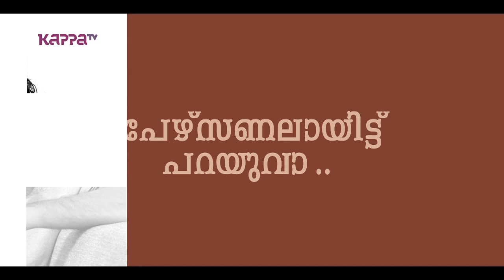Sanal Kumar Sasidharan - I Personally - Kappa TV